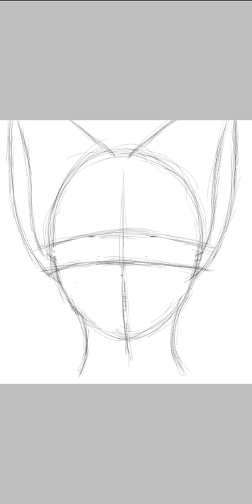HAPPY NEW YEARS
Hello creators
I hope you like this speedpaint
AND HAPPY NEW YEARS TO YOU ALL

This year I will upload more videos. This year and I'm going to improve editing and art skills so my videos look better, and i will create new things with animation.
Well, that's all I have right now.

Bye creators X333